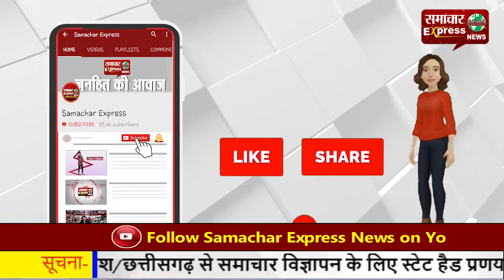हरियाणा में हाथरस जैसी बलात्कार की नहीं होनी चाहिए घटना